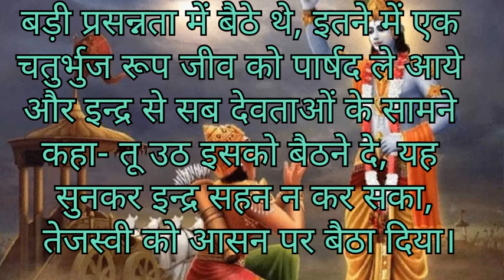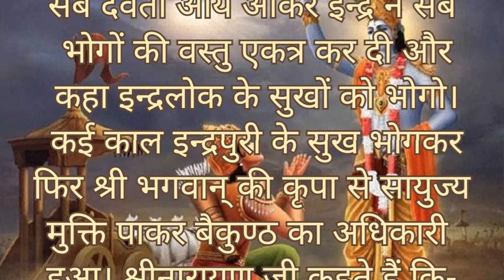गीता के 18 अध्याय में क्या लिखा है? Geeta ke 18 adhyay mein kya likha hai?@Sanjayfishaquarium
गीता के 18 अध्याय में क्या लिखा है? Geeta ke 18 adhyay mein kya likha hai?‎@Storybykamleshchirawa
गीता के 18 अध्याय का महत्व क्या है?
Geeta ke Achar mein adhyay ka mahatva kya hai?
गीता को कैसे पढ़ना चाहिए?
Geeta ko kaise padhna chahie?
गीता का सबसे महत्वपूर्ण अध्याय कौन सा है?
Geeta ka sabse mahatvpurn adhyay kaun sa hai?